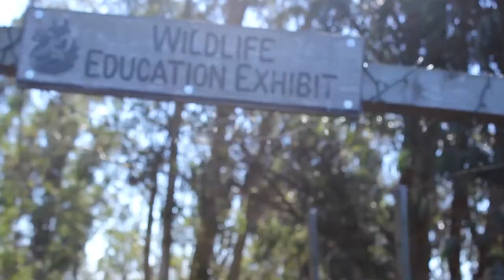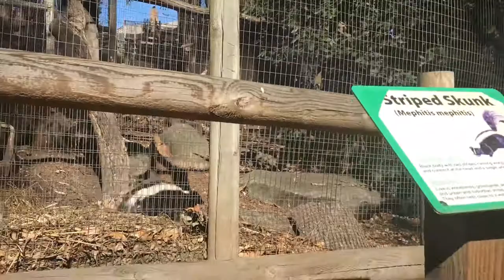Digital Journalism: Wildlife Preserve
Student Journalists take in inside look at the Sonoma County Wildlife Preserve.